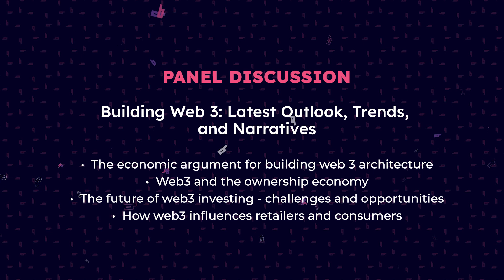Building Web 3: Latest Outlook, Trends, and Narratives | Panel Discussion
This session was part of the World Blockchain Summit, which took place October 17th to 19th, 2022, at Atlantis, The Palm Dubai. The WBS hosts a global series of blockchain conferences that bring together the ecosystem of founders, developers, investors, regulators, enterprise buyers and influencers.

As the world’s largest blockchain summit and metaverse show series, WBS has hosted more than 35,000 industry stakeholders at more than 20 editions in 10+ destinations around the world.

In collaboration with key industry stakeholders and our advisory board members, WBS curates a regionally relevant agenda for each edition that highlights the latest trends and upcoming opportunities in the market while also enabling deal flow, business development and more for our community of founders and investors.

WBS is committed to boosting the development, adoption, and growth of the entire ecosystem.